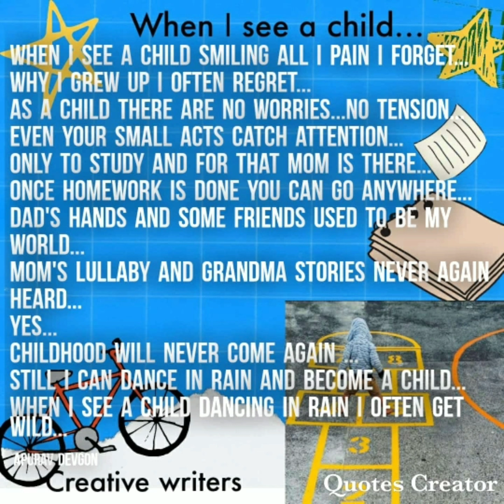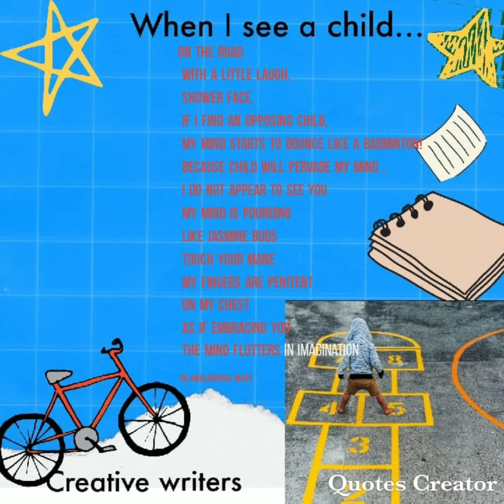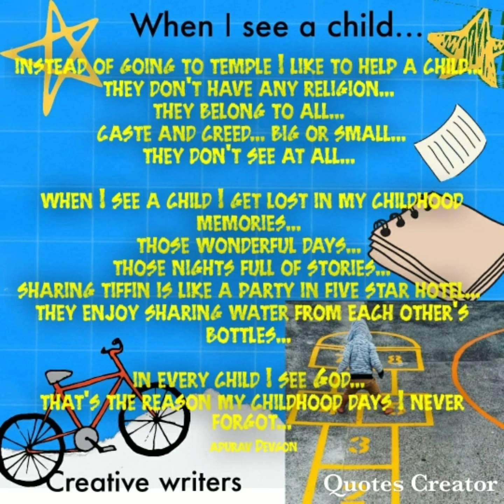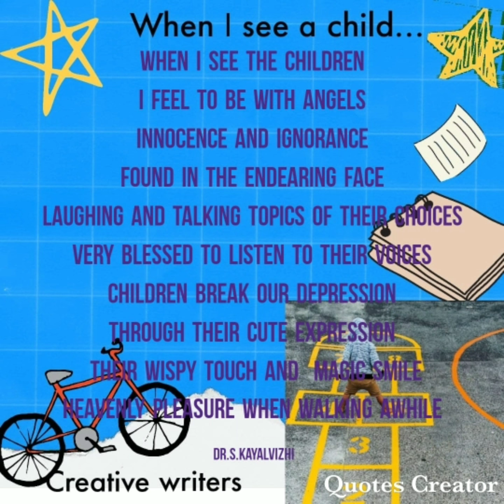Creative writers When i see a child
credit Music
Creative writers When i see a child ‎@BRINDA